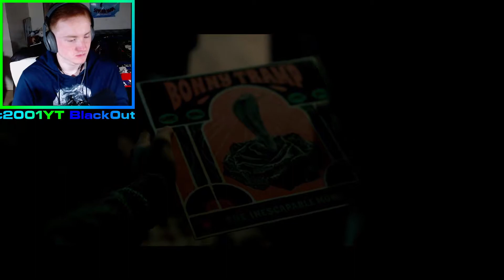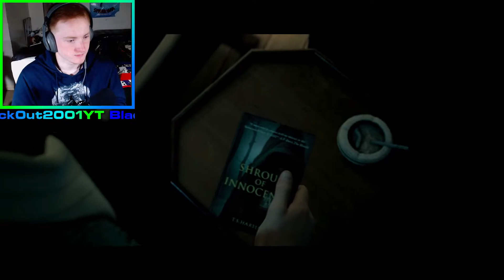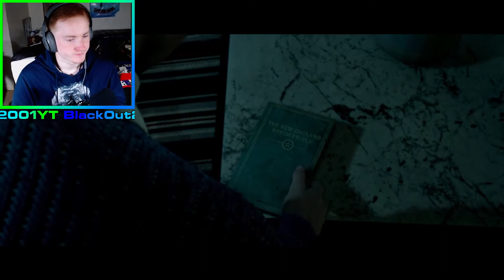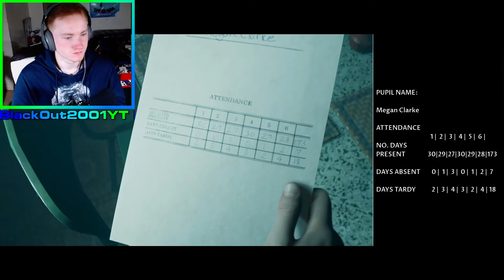This is Gonna Be INTENSE!! (Intro) -The Dark Pictures Anthology: Little Hope Walkthrough Part 1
I apologize for the low energy lol, had a long day at work but in later videos it peaks up more and more and I have a lot of fun with the game! I hope you guys did like the video though and if you did!! Peace!!
Dalton's Instagram:
supreme_dalton.jpeg

Thomas's Instagram:
bepis_is_god

Layla's Instagram-
1_c0rn_1

Hailey's Instagram:
Hayz_Toonz.yt

Ace's Twitch:
Rabbit_boi17

James's Twitch:
SLAMaJAMa
Friends in my video:
Me